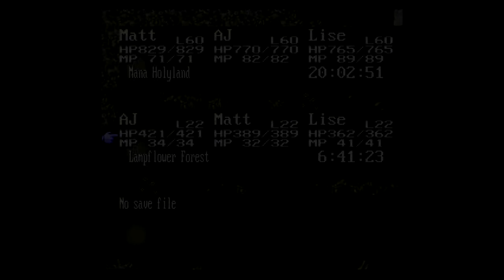Seiken Densetsu 3 - Episode 13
The Great Mana Holyland Battle.